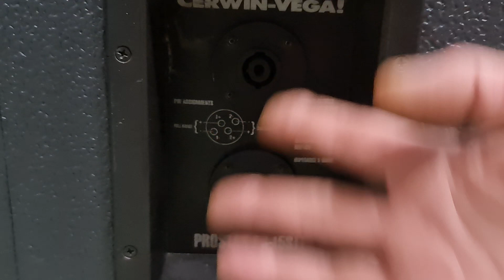Cerwin vega prostex ps-15sii usa bát 40cm/1200w mạnh như sấm nghe & hát tuyệt đỉnh 0966866552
Cerwin vega prostex ps-15sii usa bát 40cm hạng nặng/1200w mạnh như sấm. Nghe nhạc & karaoke tuyệt đỉnh. Đk tham khảo tại. Toàn audio ND 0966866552